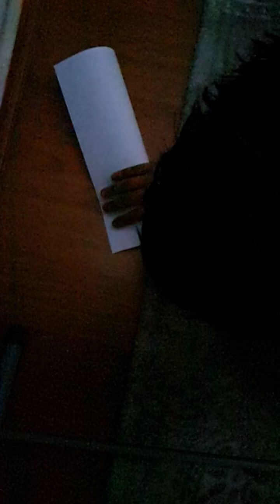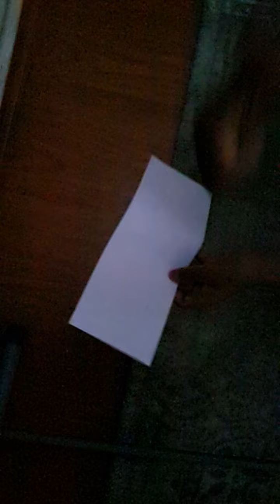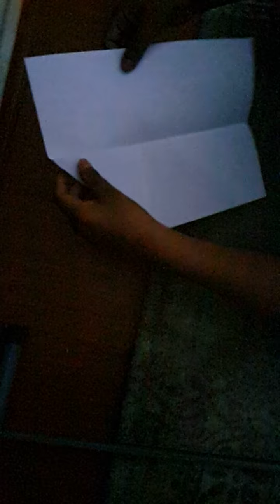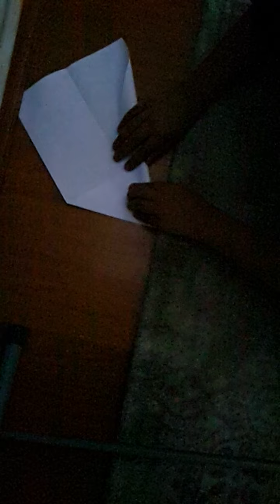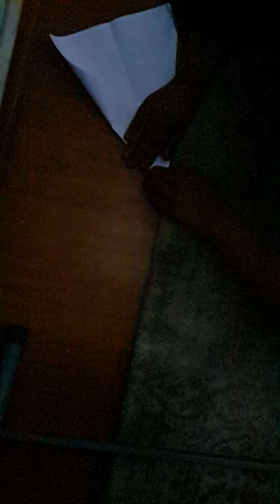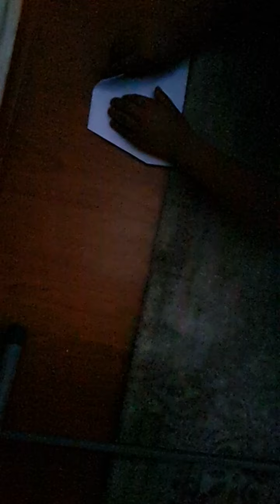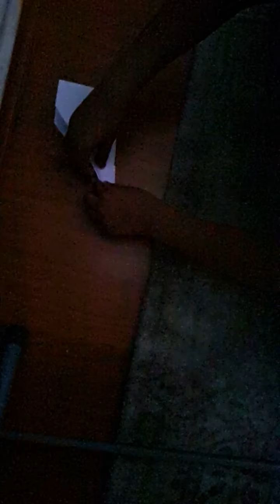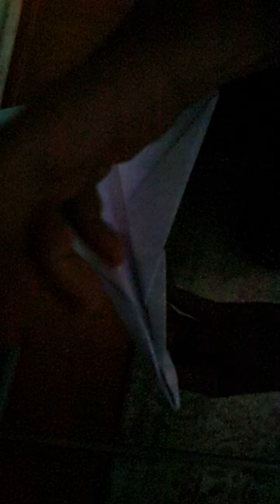BU VİDEOYU SADECE 17DAKİKASİNİ BOŞ GEÇİRMEK İTEYENLER İZLEYEBİLİR😂😂😂